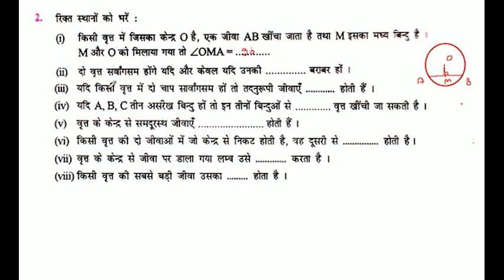दो वृत्त सर्वांगसम होंगे यदि और केवल यदि उनकी बराबर हों ।